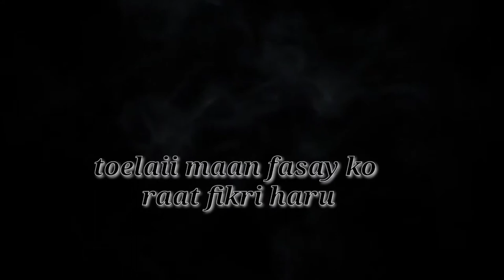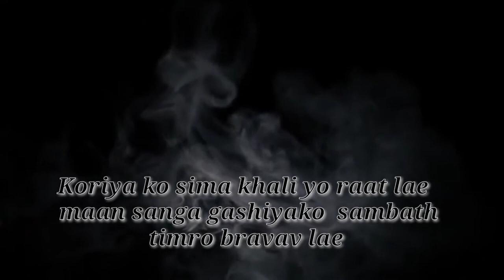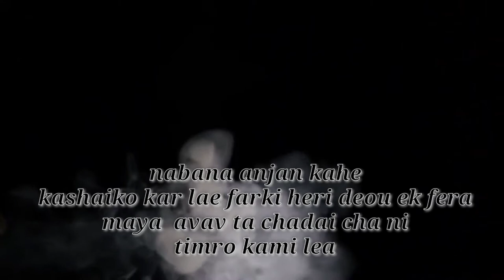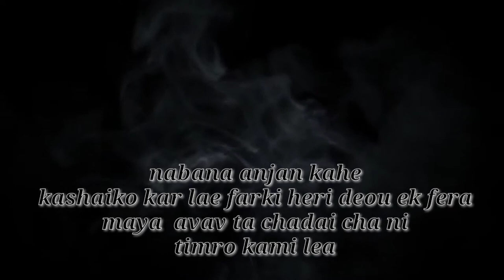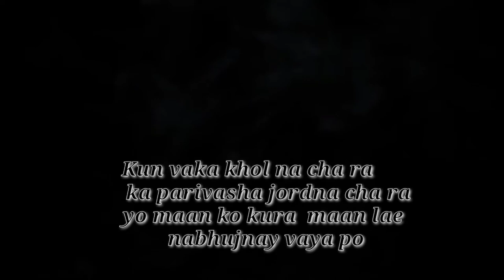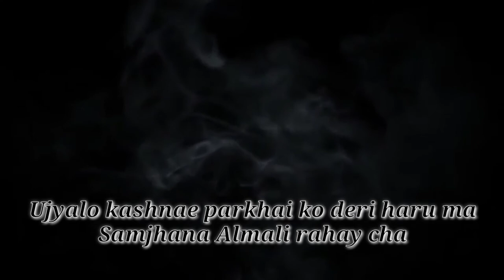SMARAN||स्मरण||नेपाली कविता||nepali kavita||maheshsampng@Gahiroabhaas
कल्पना र सम्झनाको छायाँकन मनमा खोतल्ने व्याथा कहिले सान्ति न हुँने पीर छाती भित्र बल्झि रहन्छ स्मरण बनेर आफूले सबै भन्दा धेरै माया गरेको प्रिय मानिसहरू बिछोडिदाँ त्यही यथार्थ को बिषय हो।।

the time goes on that never comeback again but remember was still alive to those loving ones!!

The Nepali Version
Mahesh Rai